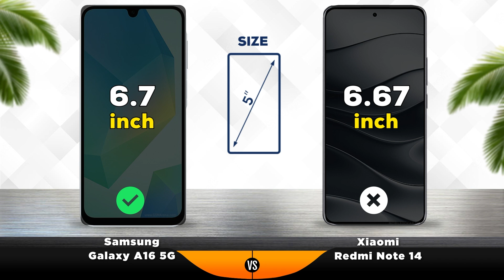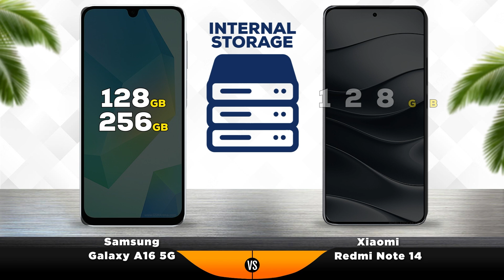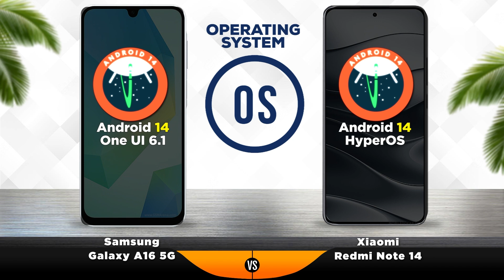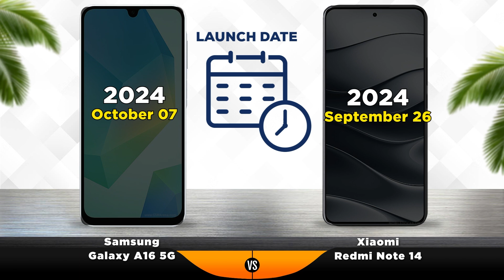Samsung Galaxy A16 vs Redmi Note 14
0:00 - Teaser
  0:10 - Display
  0:44 - Camera
  1:24 - Performance
  1:58 - Battery
  2:58 - Design
  3:32 - Launch
  3:44 - Results